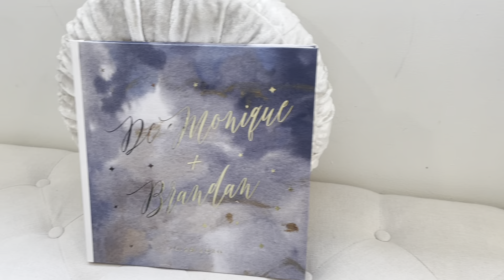Silk Goes to California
Wedding Hair in California